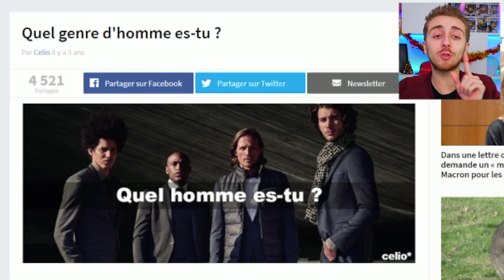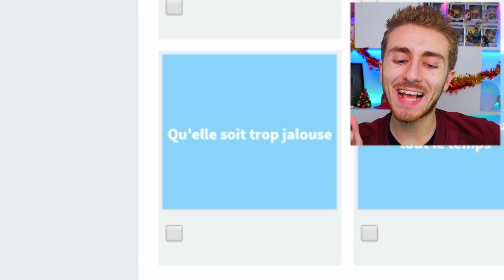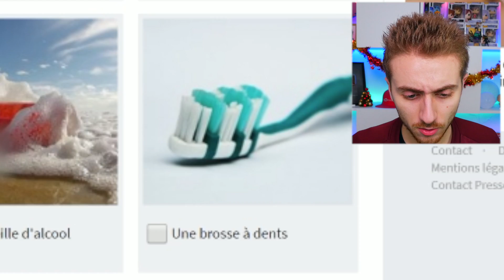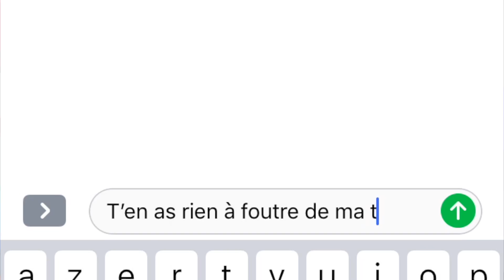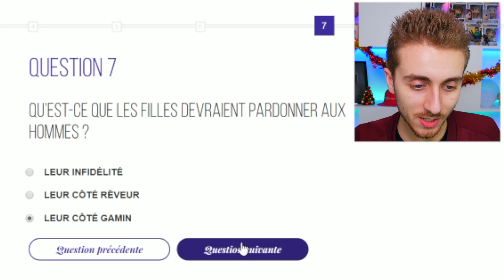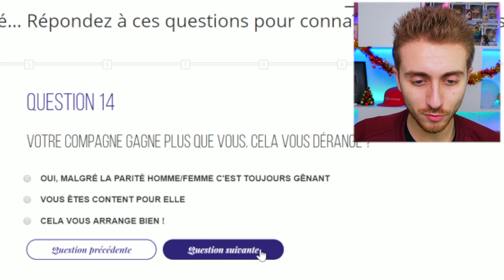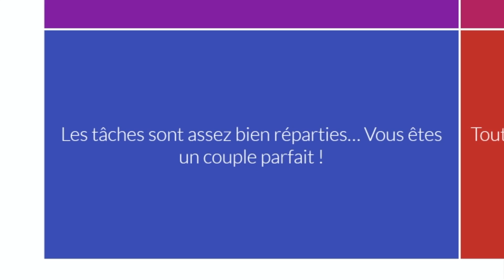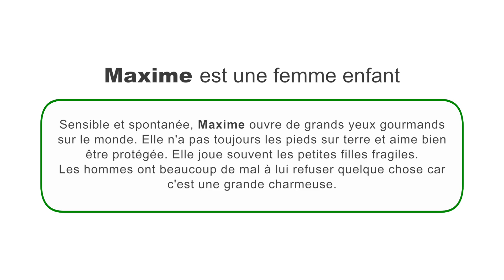SI J’ÉTAIS UNE FEMME ( Quiz )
J'ai toujours voulu savoir quel genre de femme j'étais ! Voici la réponse ! è_è

SORA
BP109
77706 Marne la vallée Cedex 4